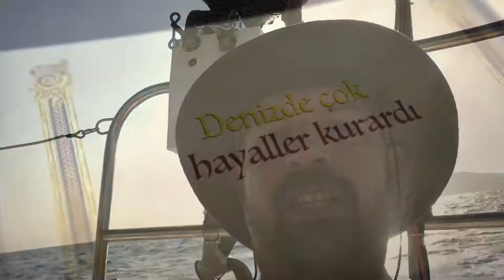Kaptan Nikahı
Seyirdefteri kahramanlarının nikah töreni.Kaptan nikahı olmadan olmazzzzzzz.
Birkez daha EVETTTTTTTTT